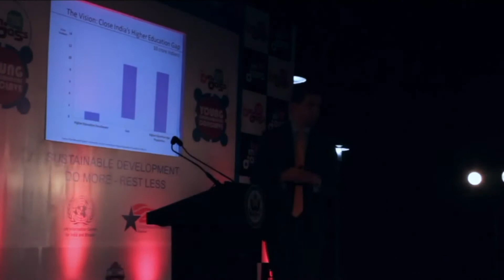William H. Avery, Author @UNYCC 2013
William Avery, an author, who has advised companies globally on corporate strategy, performance improvement, mergers - acquisitions and international trade, talks about the state of education in India.
He firmly believes that the academic system of the country is the backbone of the future and one must do everything necessary to support and uplift this system for the country's growth as a whole.